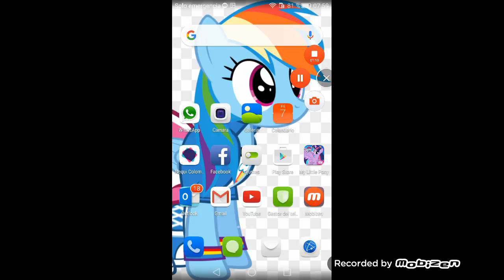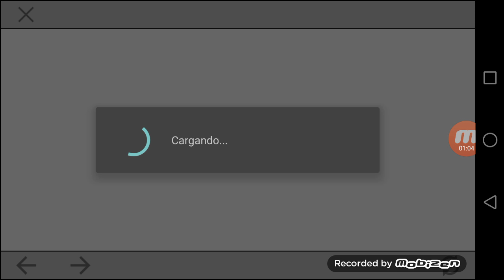MLP GAME lyra y BomBom Diciembre 2018